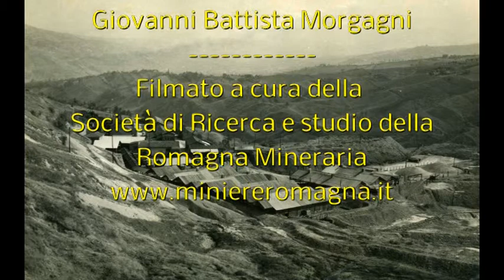LXIV Studi Romagnoli.Cerasoli Giancarlo su 'Luci sulle ombre dei testamenti di G.B.Morgagni'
Luci sulle ombre dei testamenti di Giovanni Battista Morgagni
In questa relazione l'autore dimostra, con l'aiuto di documenti inediti custoditi nell'archivio dell'Istituto Prati di Forlì, i motivi per i quali nel 1770, ad un anno dalla morte, Giovanni Battista Morgagni dettò un codicillo al proprio testamento con il quale allontanava da sè i nipoti e dava al nuovo procuratore e alla figlia suor Paola Giovanna il compito di amministrare e disporre autonomamente dei suoi beni presenti a Padova. Dopo la morte di Fabrizio, figlio primogenito di Giovanni Battista, designato suo erede universale, avvenuta nel 1766, la vedova, Maria Lucrezia Serughi, non contenta delle disposizioni testamentarie che la escludevano dall'usufrutto dei beni del marito, intentò causa contro Giovanni Battista, pretendendo la restituzioni della sua dote non in censi ma in denaro effettivo.
Lo suocero reagì duramente facendola cacciare di casa e la donna ebbe una vita travagliata tanto che dovette fare una supplica nel 1774 a papa Clemente XIV per poter essere assistita "decentemente". Analoghe difficoltà ebbero i nipoti, ai quali le disposizioni testamentarie vietavano di alienare anche solo una parte dell'immenso capitale ottenuto dall'eredità, affinché si trasmettesse inalterato di generazione in generazione. Con la morte dell'ultimo nipote, avvenuta nel 1796, nel breve volgere di tempo di 25 anni si rese vana la volontà dispotica di Giovanni Battista Morgagni di mantenere tutti i suoi beni nelle mani di un solo erede.